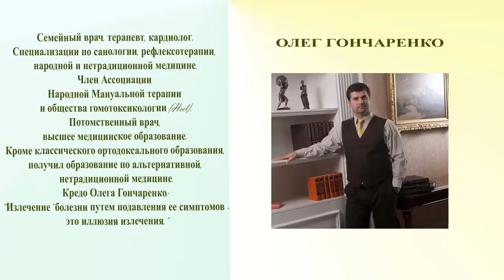Интервью с врачом-сыроедом Олегом Гончаренко|LET'S RAW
Переходите на сыроедение в компании единомышленников!

Проект о сыроедении